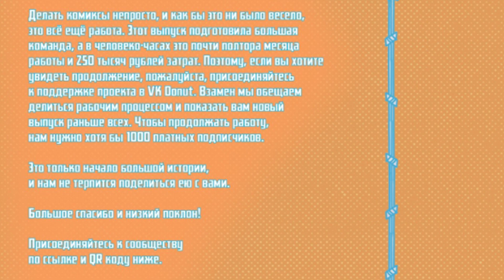Озвучка комикса "Северный паук" от команды MADPolyak TEAM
Наш первый опыт в озвучке комиксов. Надеемся вам понравиться данный эксперимент.

Сергей Быков
Юлия Самсонова
Максим Третьяков
Радик Мухаметзянов

Монтаж, саунд-дизайн:
Владислав Кутузов

Подбор музыки:
Никита Мальцев

Творческий надзор:
Никита Мальцев

Комикс озвучен с разрешения автора Евгения Зубкова aka ZUBKOV в 2023 году.